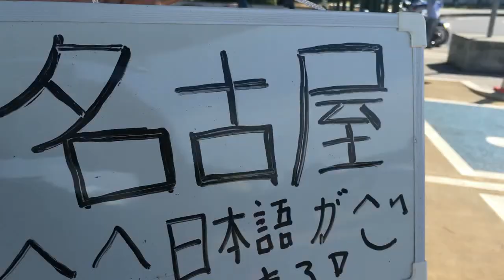Vlog #092: El Camino al WCS